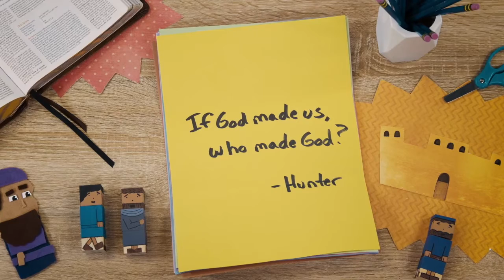Sohills Kids - Sept 5th - God created everything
What does creation tell us about God's love? Jump into today's lesson and find out!